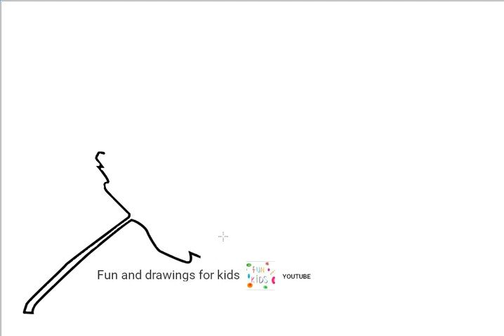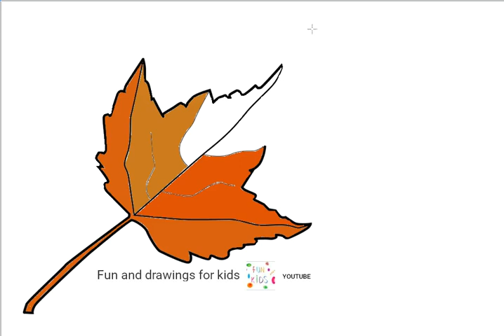Cómo Dibujar Una Hoja De Arbol